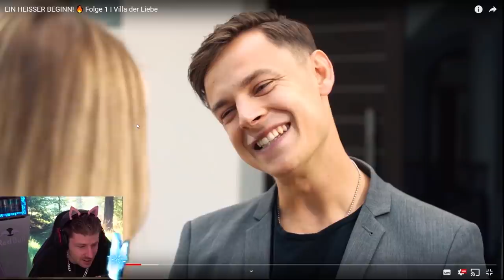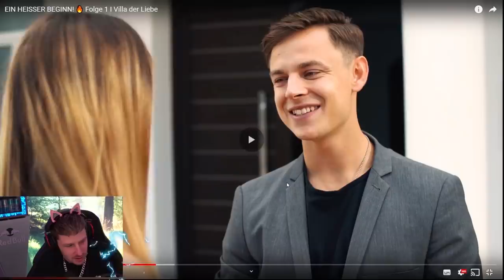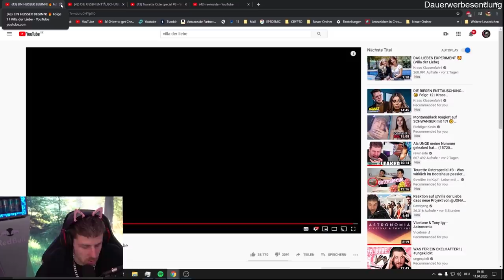EINFACH CRINGE, bitte helft mir!